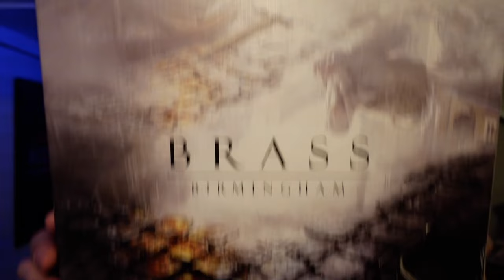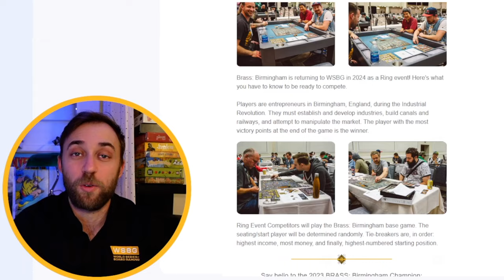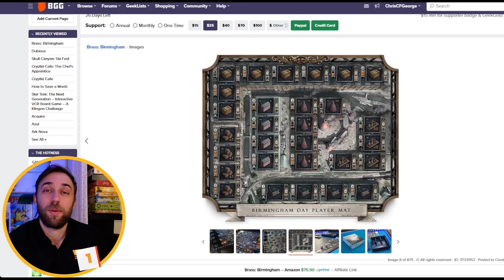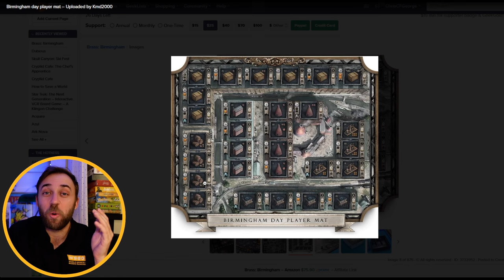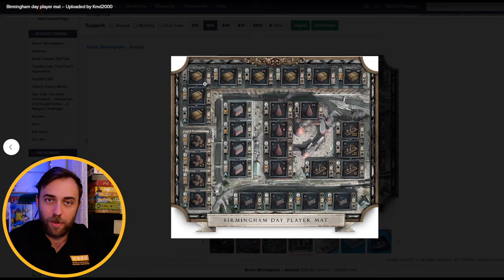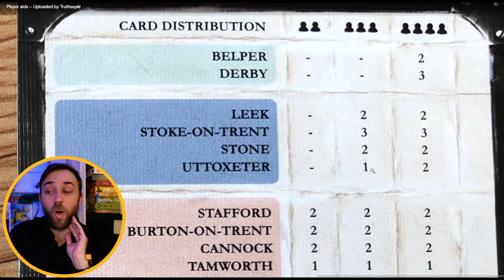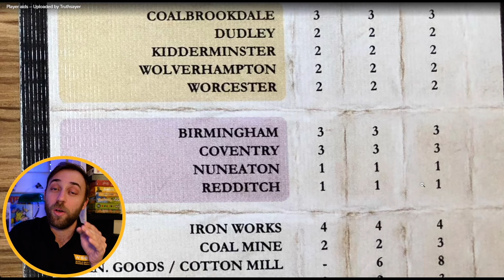How to win Brass Birmingham | Brass Strategy Tips | World Series of Board Gaming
Want to try and win your share of $100,000, be crowned the Best All-Around Board Gamer in the World, and/or just have a blast with 5 days of gaming in Vegas?

How to win Brass Birmingham

Timestamps
00:00 How to Win Brass Birmingham
01:00 Use code EARLYBIRD for $100 off your ticket!
02:00 Where to see Brass finals
03:08 Tip #1
05:24 Tip #2
07:30 Tip #3
09:00 Tip #4
11:04 Tip #5
13:10 Tip #6
14:40 The scores to beat and our 2023 winner